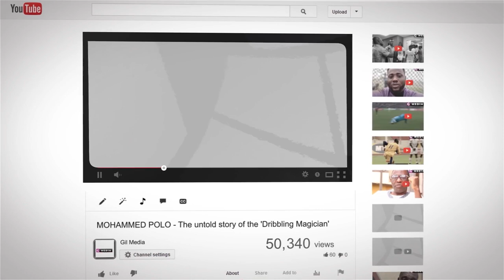BLACK STARS IN DOHA - Day 3 training in pictures